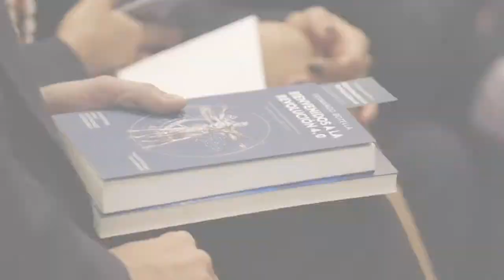CONÓCEME / Fernando Botella 😉👈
¿Te gustaría contar con Fernando para alguna de tus formaciones o llevarlo como speaker a tu evento?

En think&action trabajamos cada proyecto de manera totalmente personalizada y con nuestra metodología ANTES, DURANTE y DESPUÉS ❤️